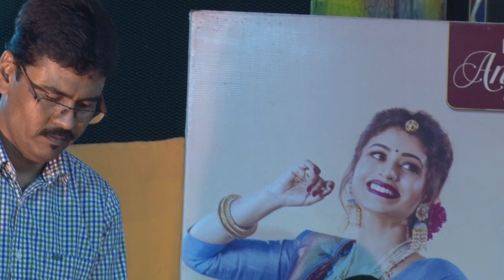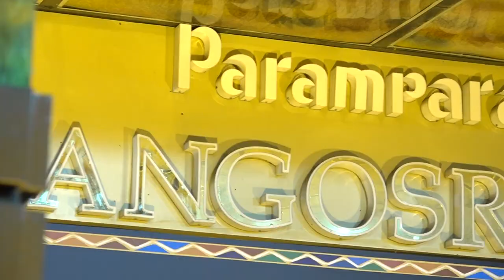Parampara Saanjher Aatchala | Artist - Pranesh Som | 14th December , 2019